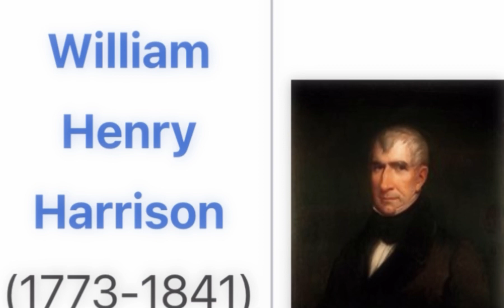dates de naissance et de décès des 10 premiers présidents des États-Unis